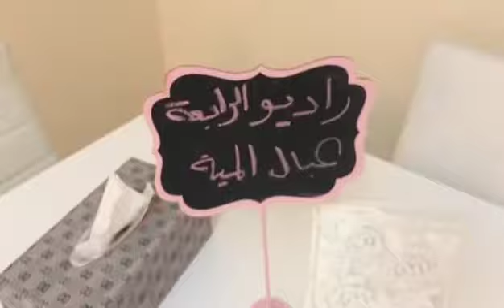الرابح الأول - محمد ظافر - الوجهة/ ماليزيا ..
١٠٠٠ مبروك للرابح الأول بالرحلة الأولى من راديو الرابعة الى ماليزيا (( أ/ محمد ظافر ))
هو عبر عن محبة لراديو الرابعة من خلال هذا الفيديو .. أنتم كمان فيكم تعبروا عن محبتكم لراديو الرابعة بعيدها الـ 15 بفكرة مميزة من خلال صورة، فيديو، أو أغنية لتكونوا أحد الرابحين الـ 15 إلى 15 وجهة مختلفة حول العالم.
أو على الواتس أب على الرقم: 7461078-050
تميّز بفكرتك وكون واحد من الرابحين .